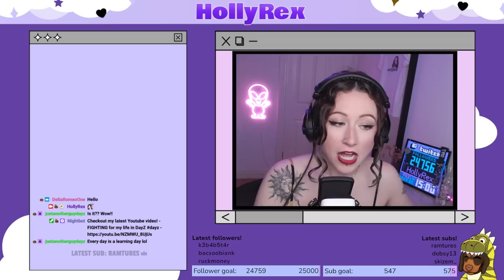I Played A HARDCORE DINOSAUR DayZ Server! Unedited Gameplay